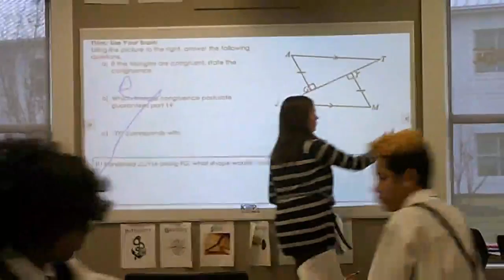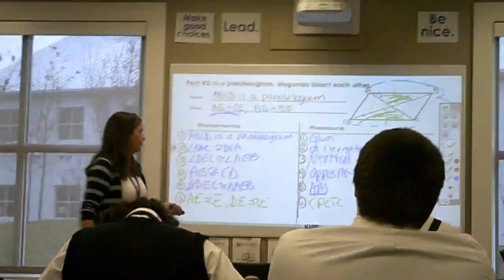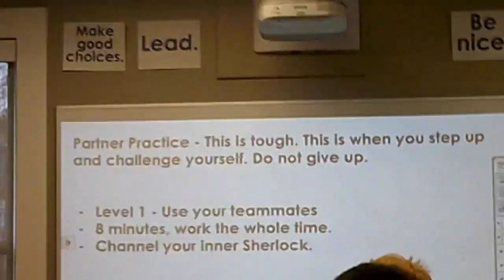Stromberg Pacing & IP